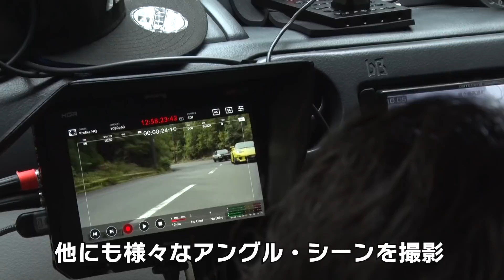AE86 と FD3S で 頭文字D の 峠 バトルを 再現 。 メイキング 編【新作】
お馴染みの 走り屋 漫画 「 頭文字D 」が パチンコ 機で登場というので、その リーチシーン アニメーション を実車で再現した動画を先日公開。ド迫力 映像満載 のビデオとなったが、今回はその 舞台裏 、 メイキング 動画 を公開します!  AE86 と FD3S の２台の走りをどのように撮影したのか。そして、 ドライバー たちはどう走らせたのか…!!

AE86 ドライバー　川畑真人
FD3S ドライバー　寺町邦彦

再現元映像『P頭文字D』Dバトルリーチ VS高橋啓介！ 是非、ご覧ください。

ブレーキパッド協賛はプロジェクトミューさん

カメラカーはインサイドシケットさん

火曜・金曜：新作公開
月曜・木曜：旧作をUP!!
Tue,Fri : New movie
Mon,Thu : Classic movie Update!!